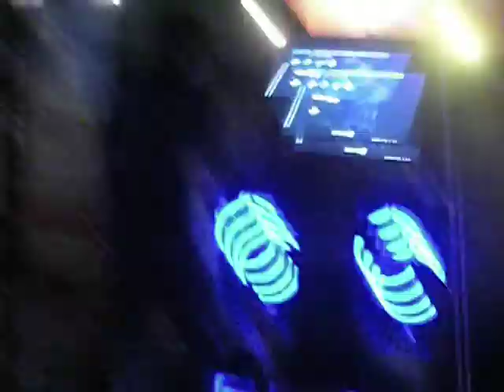Nikko - Yes Dance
So I'm really good at the yes dance =)
Its pretty sweet towards the end..hehehe